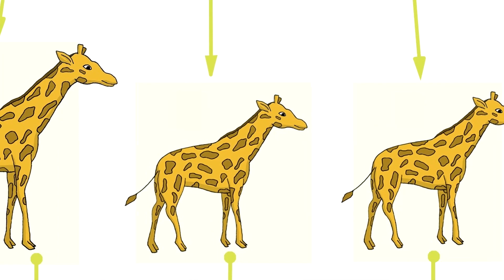Evoluzione • Le teorie di Lamarck e Darwin spiegate in modo semplice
Esplora l'hashtag ZeroKelvinPills per altri video di spiegazioni semplici su concetti e processi della biologia.

Una piccola precisazione: quando in questo video parlo di "mutazione" e attribuisco questo concetto a Darwin, non intendo che Darwin sapesse di mutazione genica. Darwin non sapeva neanche di geni. Ma intendo quel processo per cui CASUALMENTE si verificano dei cambiamenti in alcuni tratti ereditari, che possono essere cambiamenti positivi o cambiamenti negativi. Oggi sappiamo che le "mutazioni" a cui mi riferisco nel video sono mutazioni geniche. Pensavo di averlo specificato nel video ma dev'essere andato lost in translation dallo script, hihihi :3
Perdonatemi l'imperizia nel fare video, ma sono un po' arrugginito. Datemi il tempo di riassestarmi. E motivatemi con iscrizioni e mi piace ♥

LIBRI CONSIGLIATI:
L'origine delle specie
Il gene egoista
L'orologiaio cieco
Come giro i video?